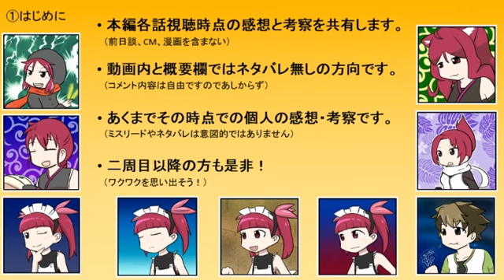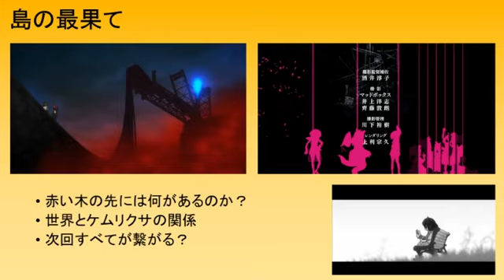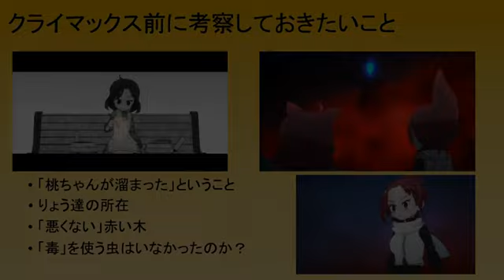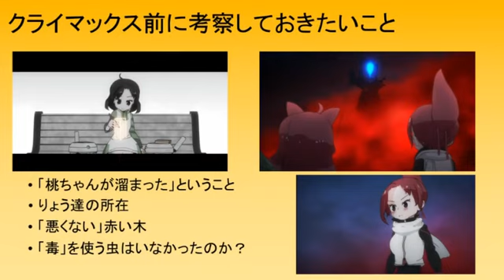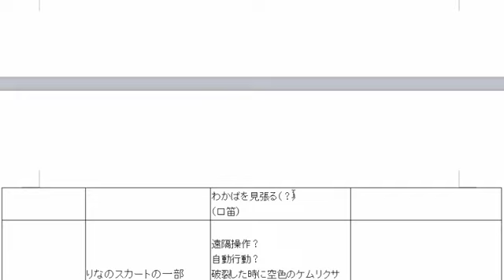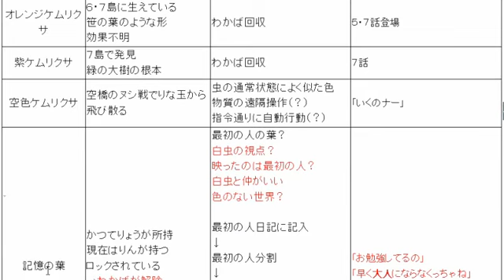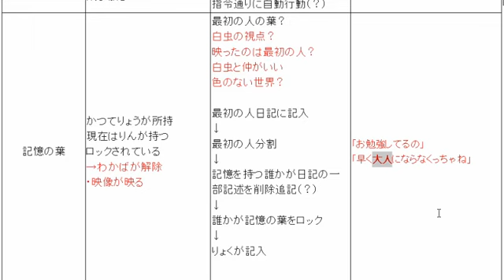ケムリクサ１０話時点の感想・考察【一周目】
現在GYAO!で期間限定公開中のようです。

ケムリクサのファン（視聴者）が増えて欲しいと思って作ってみました。
動画と概要内ではネタバレはしないようにしていますが、
コメントなどはご自由にしていただけたら。